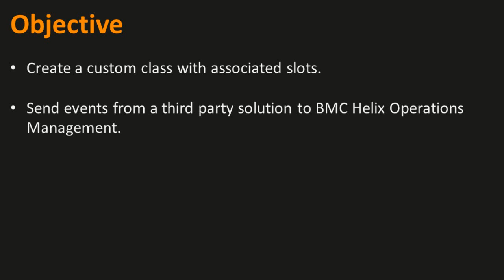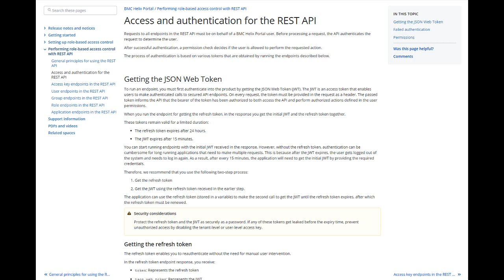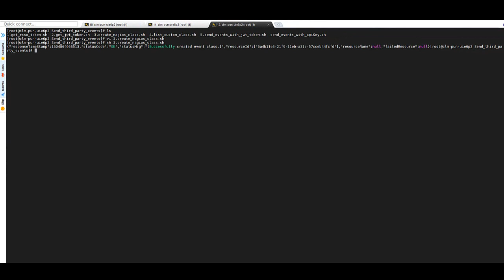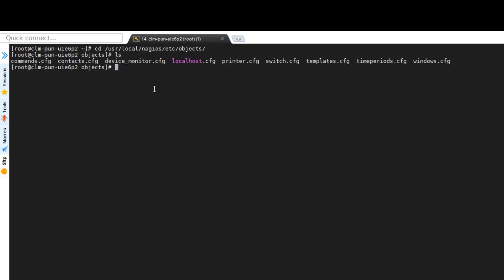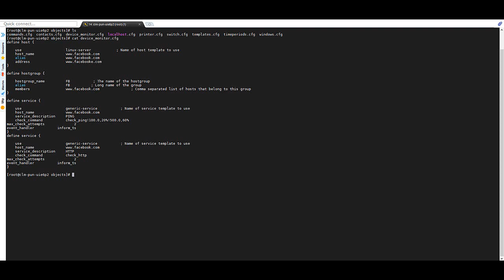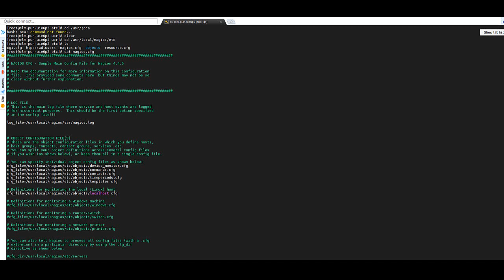Sending third-party events to BMC Helix Operations Management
See how to send third-party events to BMC Helix Operations Management 21.02 with custom event class and custom slots.

For more information on this topic, see the BMC Online Documentation Portal